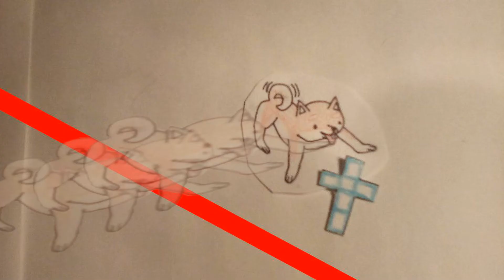StAy In ThE bOx cHaLLeNgE!!! STOP ep. 3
This is the third installment of the STOP series. In this episode, the contestants participate in the classic "Stay in the Box" challenge. As the gang does an overused clickbait challenge, Toon and Tiny remodel their area. How will the winners make the losers fall out, and who will get voted out next time?
Voting ends October 2, 10:00 pm EST